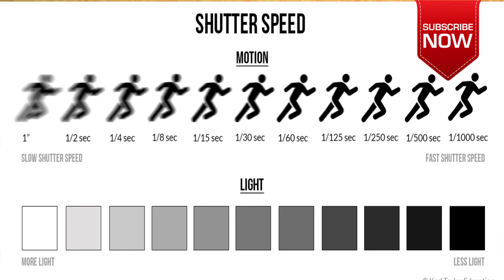What is Shutter Speed? | Bengali Photography Tutorial Episode - 5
Photography Tutorial is a Bangla YouTube Channel for Basic Photography, Wedding Photography, Photography Equipment Review, Camera Settings & Review. All Videos are explained in Bengali Language.

Previous Episode Links :
What is Photography ? Episode - 1

Exposure Triangle : Episode - 2